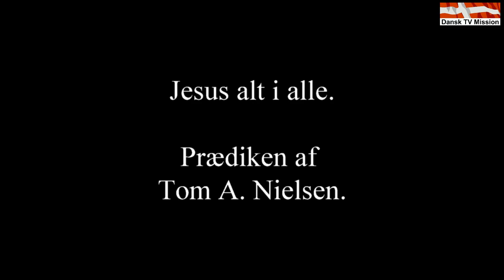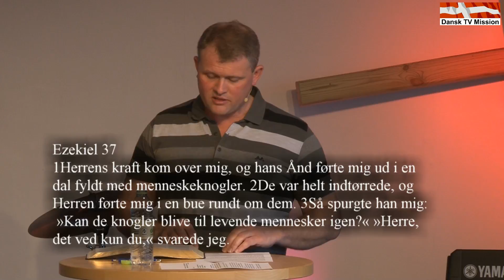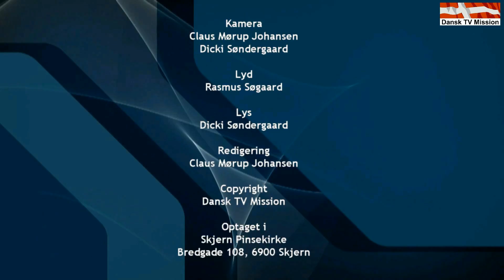Skjern Pinsekirke - Jesus alt i alle. Prædiken af Tom Nielsen.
Jesus alt i alle.
Prædiken af Tom Nielsen.